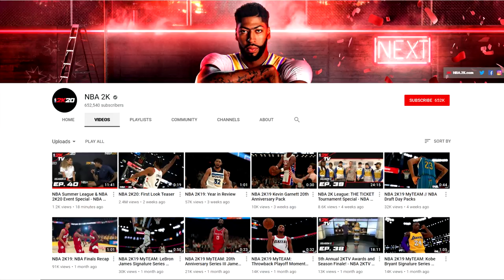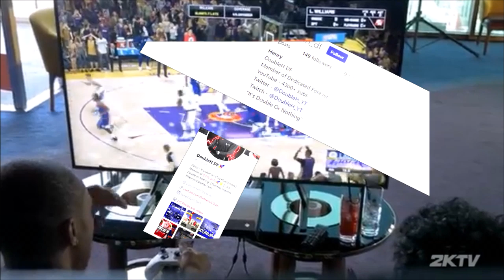NBA2K20 DOUBLE TAKEOVER AND DOUBLE ARCHETYPES CONFIRMED! *GAMEPLAY PROOF*